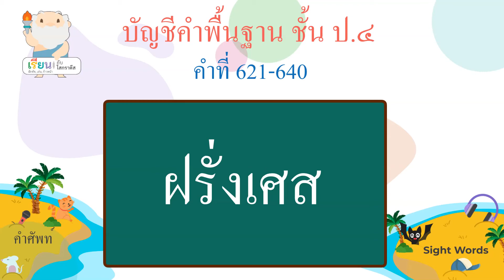บัญชีคำพื้นฐาน ชั้น ป.4 คำที่ 621-640 / Thai sight words 4th grade 621-640 [Learn with Socrates]